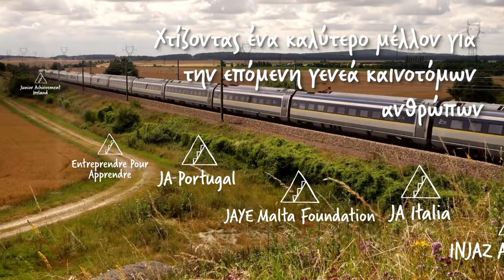Είμαστε ο JA (We Are JA - Greek)